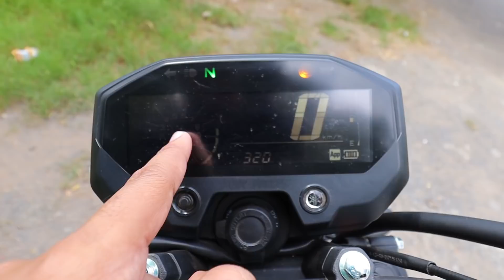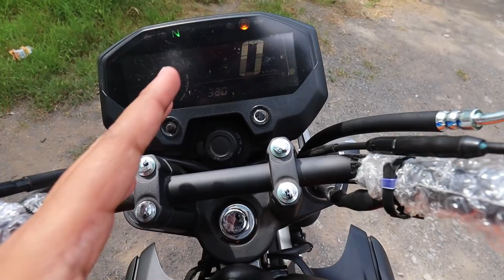2021 Yamaha FZ-X - Buy or Not Buy ?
In this video i talk about the points on whether you should buy Yamaha FZ-X or not